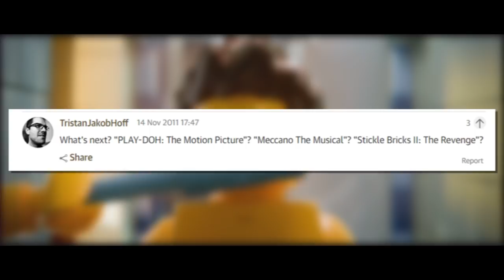Phil Lord and Christopher Miller: Masters of Giving You What You Don't Want | Video Essay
With the new Solo: A Star Wars Story trailer having dropped this week we thought it was time to look back on what a Lord and Miller directed Solo movie could have looked like. This video explores Lord and Miller's filmography and their ability to execute seemingly terrible premises with aplomb.